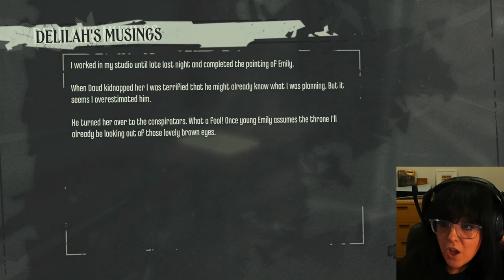"Looking Out Those Lovely Brown Eyes" | First Playthrough | The Brigmore Witches DLC | FINAL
We put an end to Delilah's sick plan to possess Emily!

Set in the plague-ridden industrial city of Dunwall, we play as Corvo Attano - bodyguard to the Empress of the Isles. He is framed for her murder and forced to become an assassin, seeking revenge on those who conspired against him.

Timestamps
0:00:00 Intro
0:00:08 Gameplay
0:56:50 Review